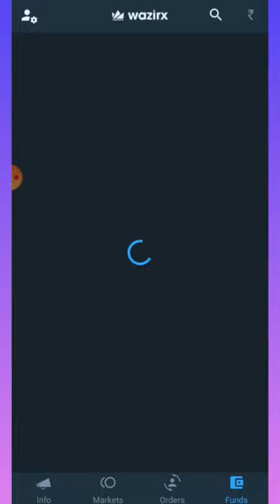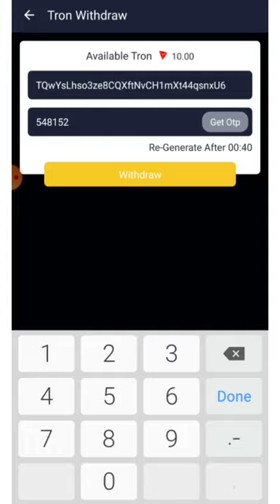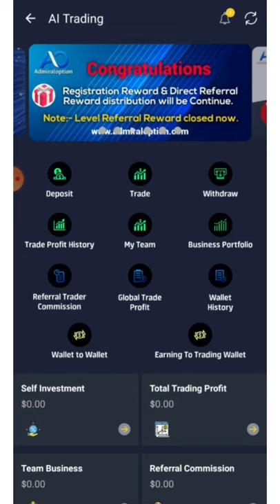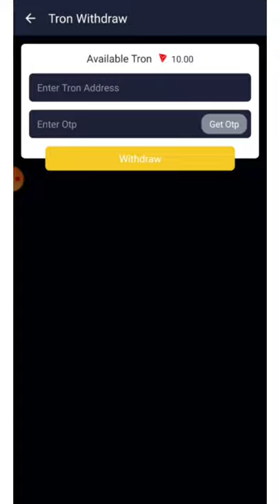Admiral Option withdrawal problem solved || Admiral Option se Block Tron (TRX) kaise nikale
Admiral option se Tron kaise nikale.
admiral Option se kaise Withdrawal kare.
admiral option se Paisa kaise nikale.
admiral option live Withdrawal.
admiral option me refar kaise Kare.
admiral Option se PDF file kaise download kare.
admiral option customer care support.
Admiral option se  block Tron kaise nikale.